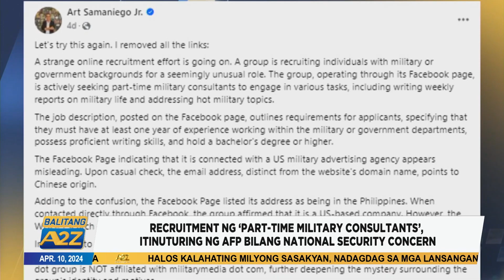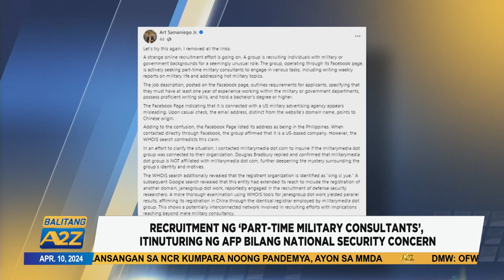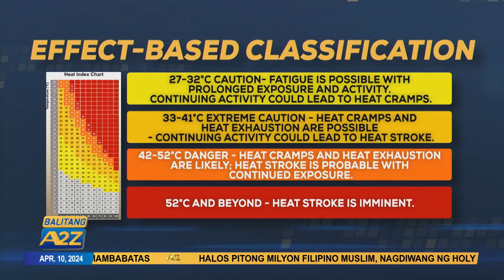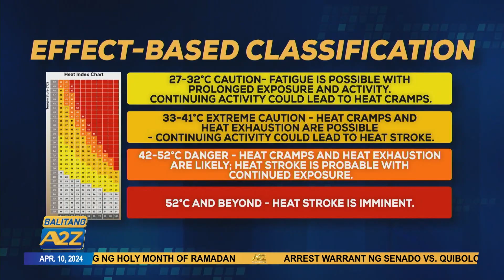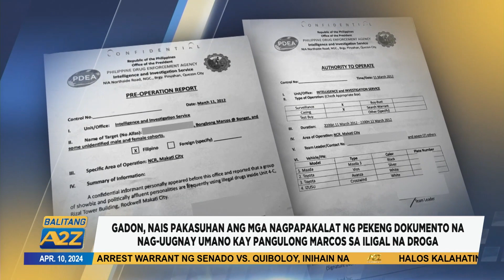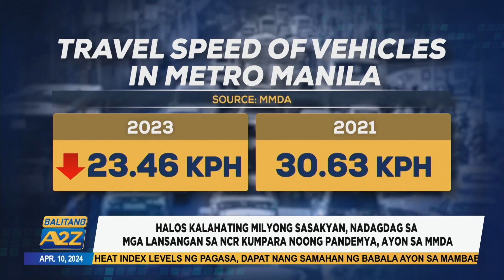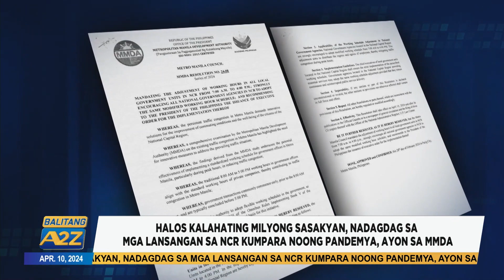Balitang A2Z April 10 2024